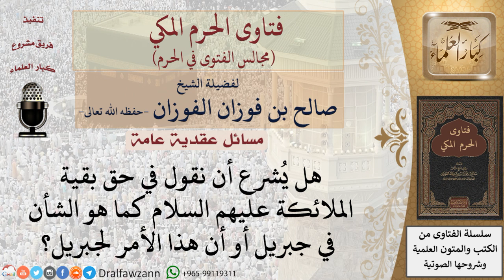ما صحة قول عليهم السلام في حق الملائكة جميعًا؟ فتاوى الفوزان